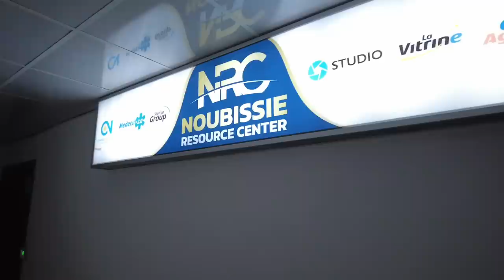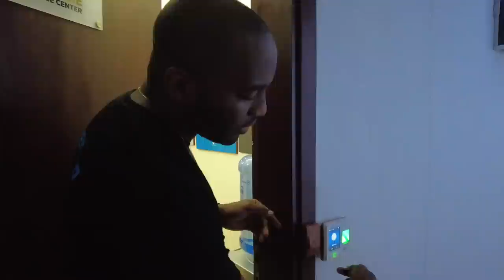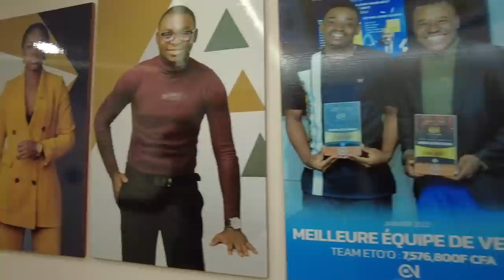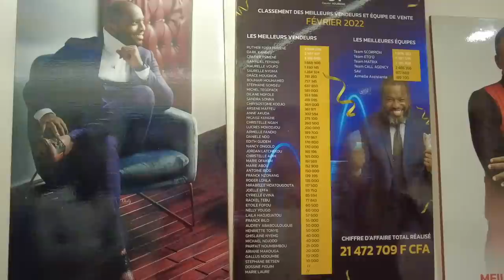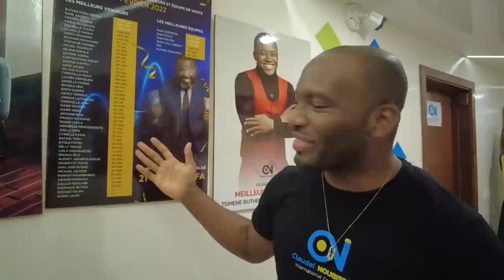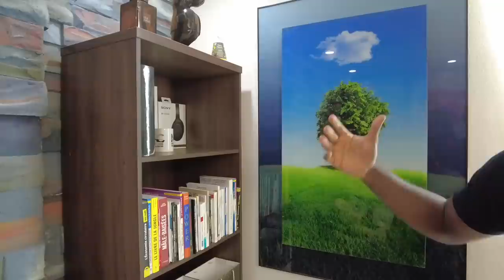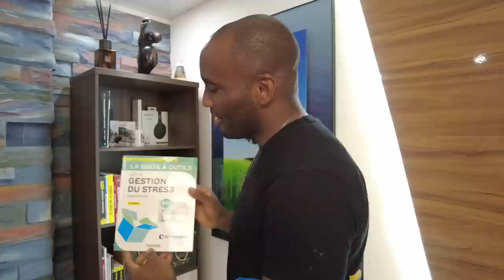Soirée avec l'un des meilleurs VENDEURS DE RÊVES | Parlons De Business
Merci de regarder la vidéo [Soirée avec l'un des meilleurs VENDEURS DE RÊVES | Parlons De Business]

Aux États-Unis: